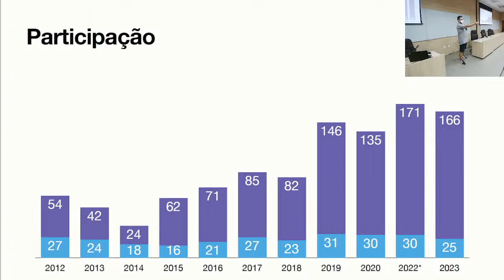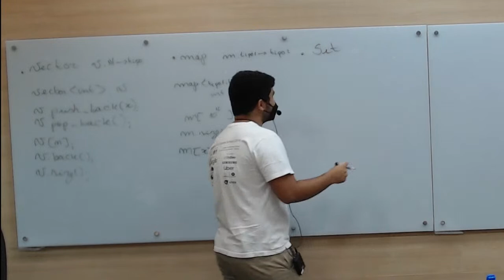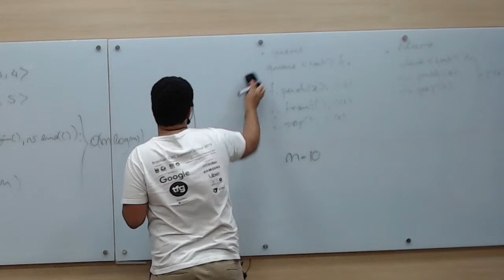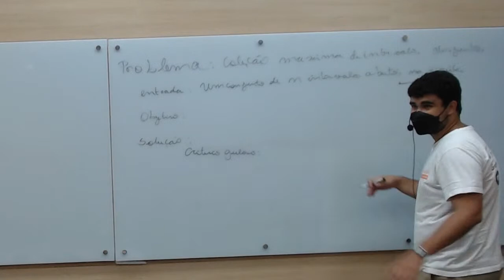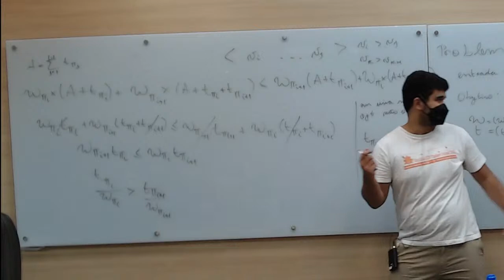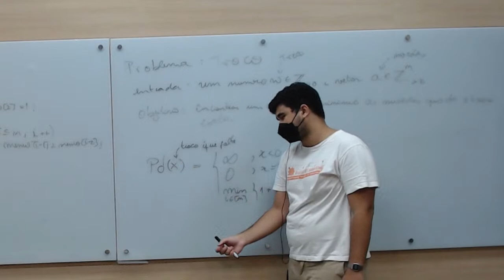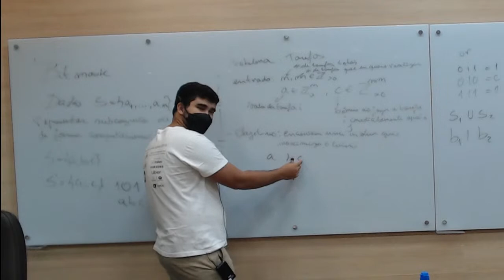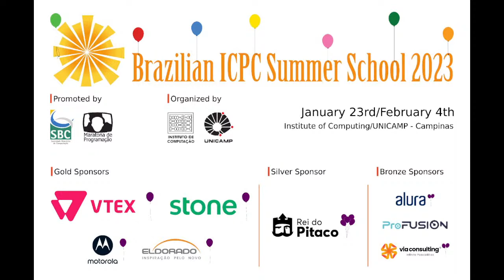ICPC Summer School 2023 - Brazilian Final Class - 2023-01-23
ICPC Summer School